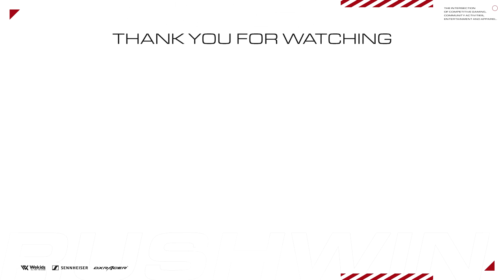Rush活動休止？CoD espoorts シーンの現状。